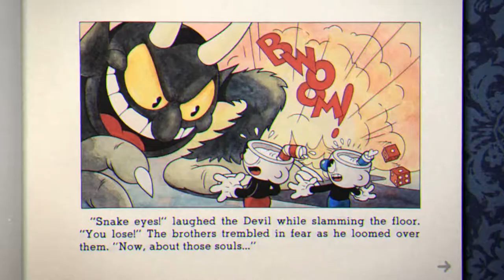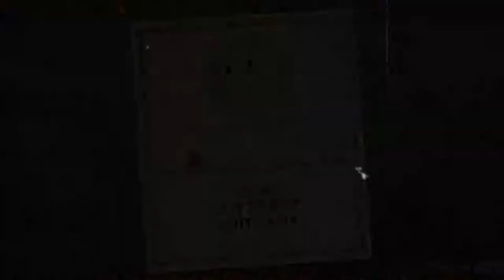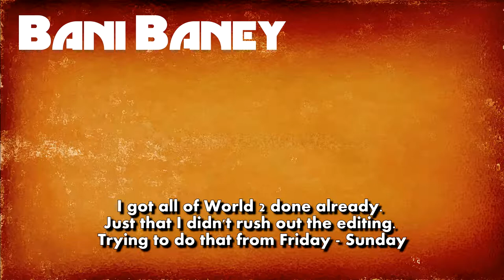Cuphead | Genie in a Sarcophagus | Djimmi the Great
If you wanna be with me, baybee there's a price to pay. I'm a genie in a sarcophagus, you gotta be a necrophilliac.

Cuphead is a run and gun platform indie video game developed and published by StudioMDHR Entertainment. As the titular character Cuphead, the player fights a series of bosses in order to repay a debt to the devil. The game was heavily inspired by the works of 1930s cartoonists such as Max Fleischer's Fleischer Studios, and sought to keep the works' subversive and surrealist qualities. From Wikipedia.

This game reminds me of Mario + Metal Slug, with very early Disney artistic style, and the boss fights have very animated Street Fighter-esque style. It so far empahsizes on boss fights or run n gun. I like this fusion very much.

I'll do my best to start uploading at a constant rate. =D